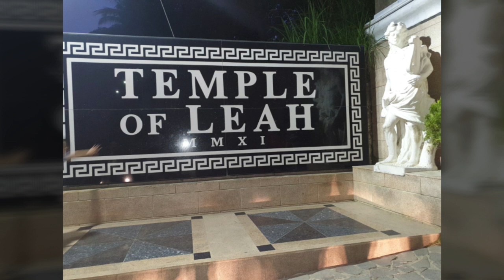Temple of Leah Palasyo ni Ellen Adarna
Temple of Leah also known as the TEMPLE OF LOVE
Situated at the mountains of Busay Cebu City